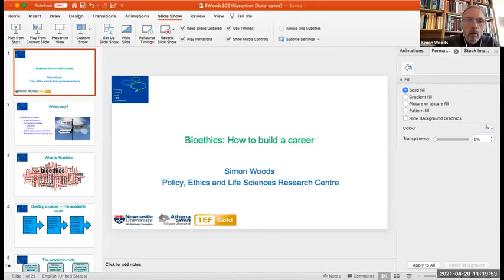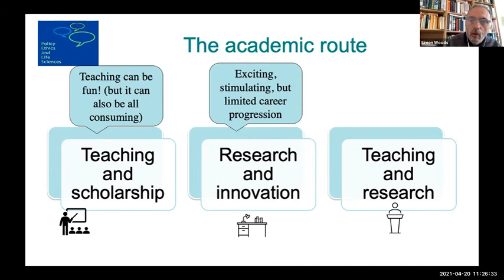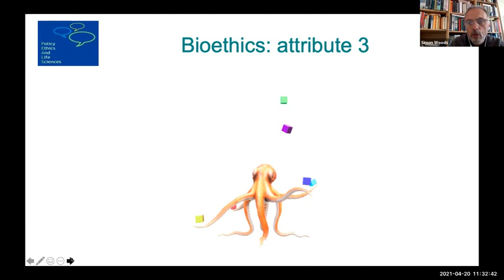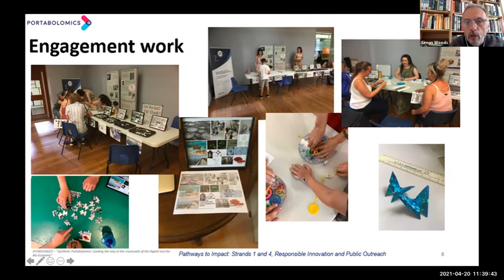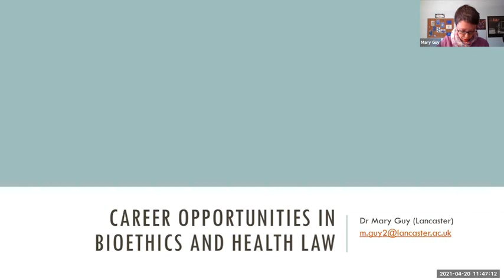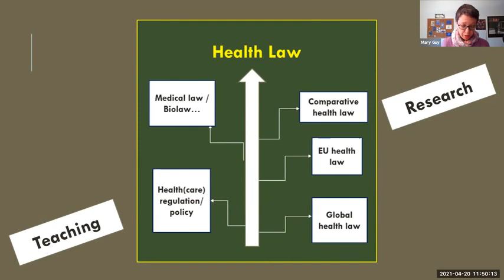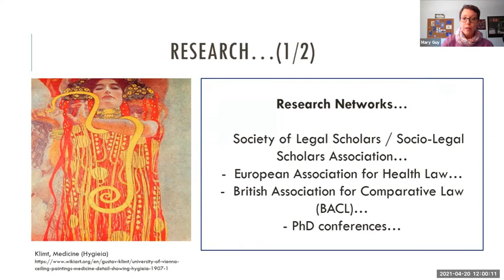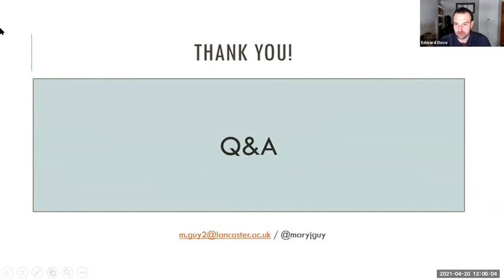J Kenyon Mason Institute – Developing a career in bioethics and health law - Session 4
The J Kenyon Mason Institute (MI) is an interdisciplinary network based at Edinburgh Law School that investigates the ethical, legal, social and political issues at the interface between medicine, life sciences and the law. As part of its portfolio of activities, the MI regularly holds events geared towards younger scholars. To that end, the MI hosted an event on career development and support, entitled ‘Developing a career in bioethics and health law’. This event was targeted to postgraduate students (LLMs and PhDs) and early career contract researchers (ECCRs) across the UK, but with a particular focus on Scotland and the north of England, tapping into the Northern Bioethics Network connections.

Session 4: Career opportunities in bioethics and health law
Proposed session leaders: Mary Guy (Lancaster) and Simon Woods (Newcastle)

This was a two-day virtual workshop, scheduled for Monday 19th and Tuesday 20th April 2021 held via Zoom. It was co-sponsored with the Empirical Legal Research Network (ELRN), as some of the discussion  explored how one can conduct empirical investigation of legal issues in medicine and the life sciences.

The event consisted of several invited (external and internal) speakers, including a mix of career level and career type (academic, policy, practice), who spoke to their career experiences. The four sessions took place over two days, focusing on PhD research proposals and thesis writing; writing and publishing research; grant funding (how to, resources); and career opportunities.